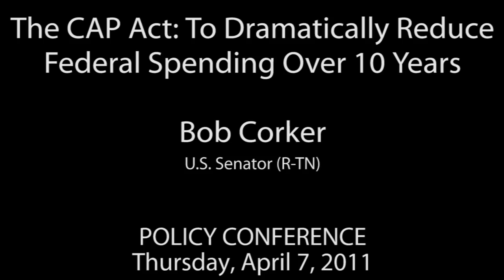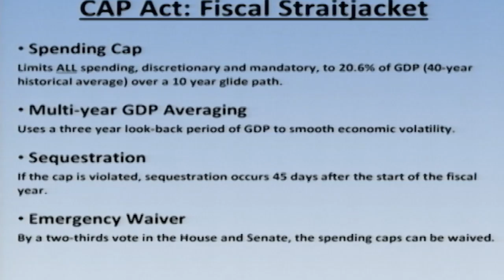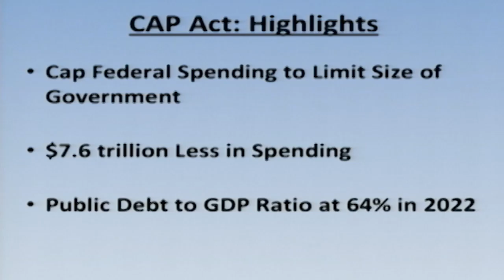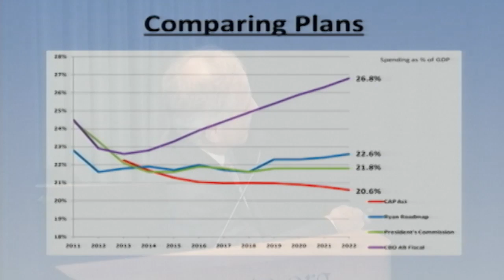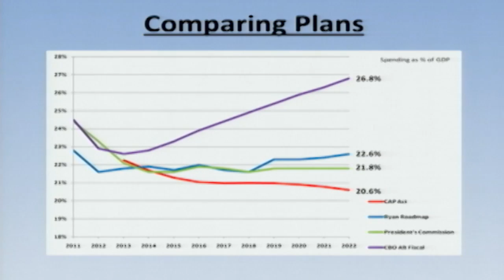U.S. Senator Bob Corker Details The CAP Act: A Plan to Dramatically Reduce Federal Spending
Thumbs up if you believe that more out-of-control government spending is not the solution to our huge debt and budget problems!

U.S. Senator Bob Corker (R-Tennessee) explains his plan to balance the budget by limiting all government spending- both discretionary and mandatory- to 20.6% of GDP over 10 years. The CAP Act is one of three ways to limit government spending that was presented at a Cato Policy Conference on April 7, 2011.